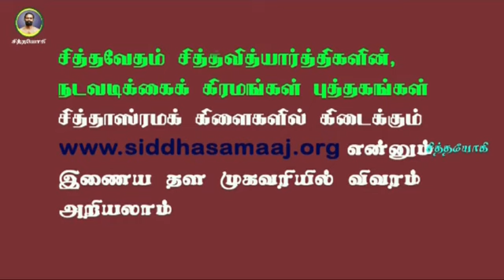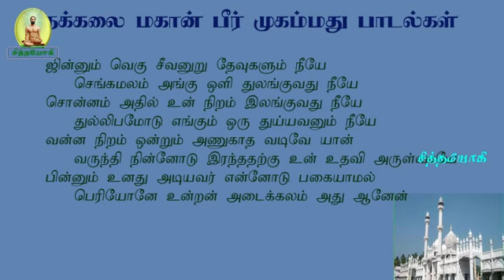பீர் முகம்மது அப்பா.7-மனித மனம் இயங்குவதும் ஒடுங்குவதும் யாரால்?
பீர்முகம்மது மனித மனம் தானாக இயங்கவில்லை